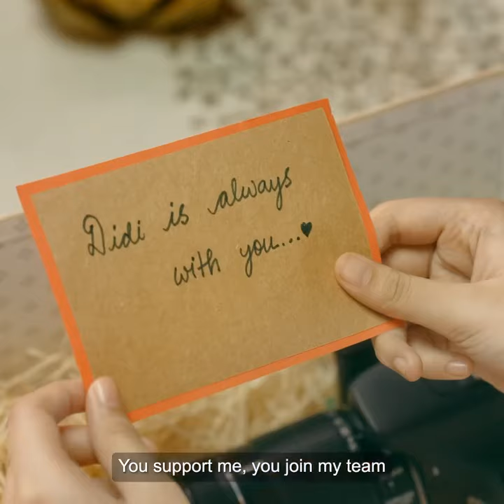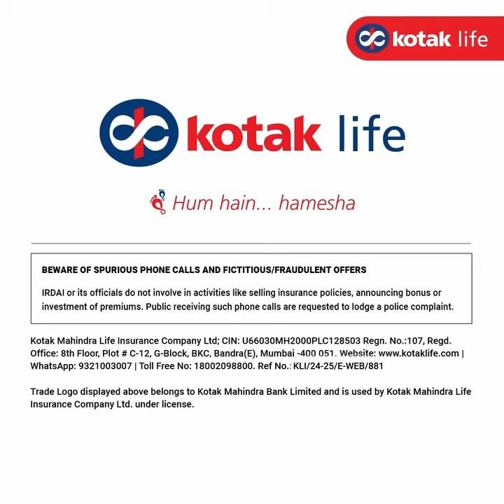Happy Rakshabandhan from KOTAK LIFE